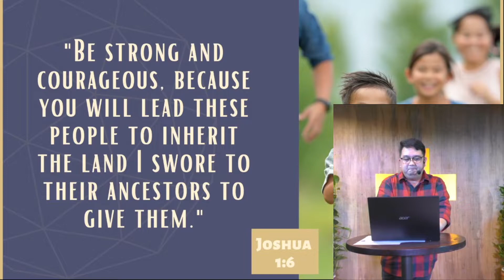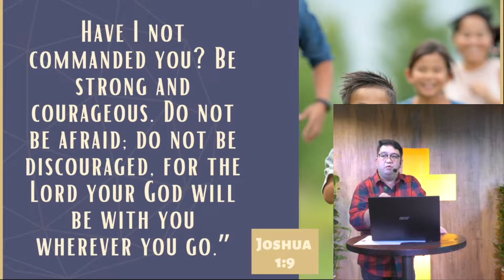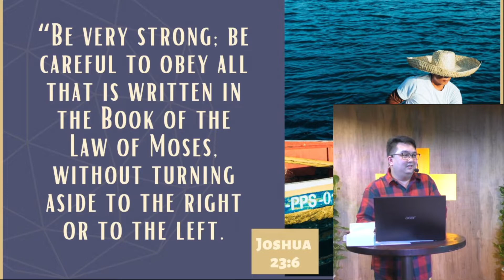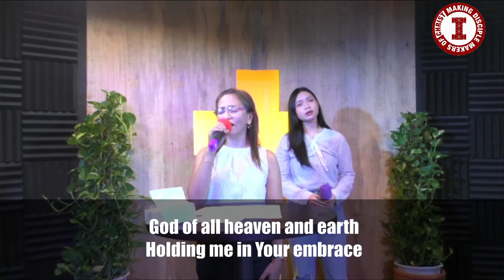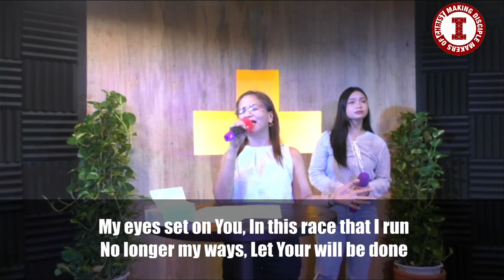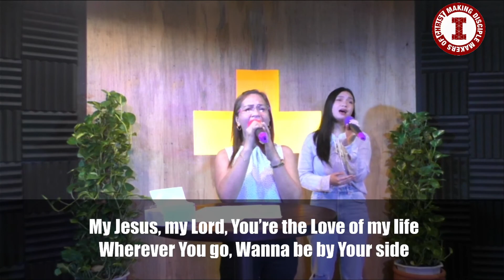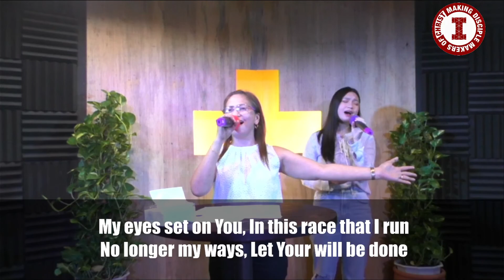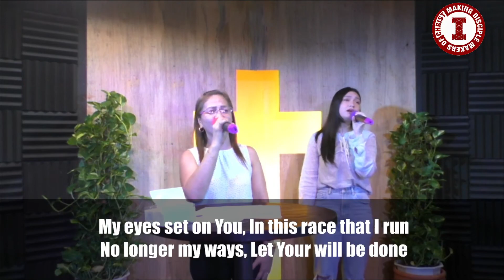Living a Life of Success | August 07, 2022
Reverend Raymond Domingo | August 07, 2022

To give your support, tithes and offering you may give thru the following accounts:
BDO | Elvira N. Saur or Raymond Domingo
GCASH | Angela Diane Camota
For bank transfers, please send us a screenshot of the transaction to

Thank you so much!  Have a blessed SonDay.

-Admin Angela 🙂